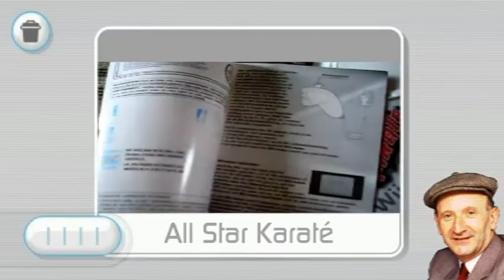Review de merde #1111 : All-Star Karaté [Wii]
#1111 : all-star caca râté